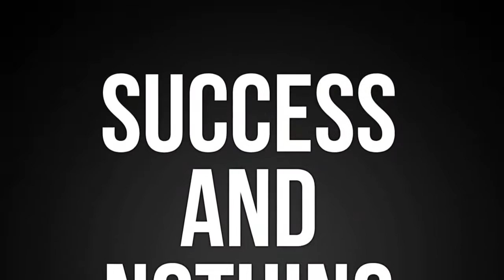WNT BELGIUM U17 - Qualification 2nd round EC 2013-2014